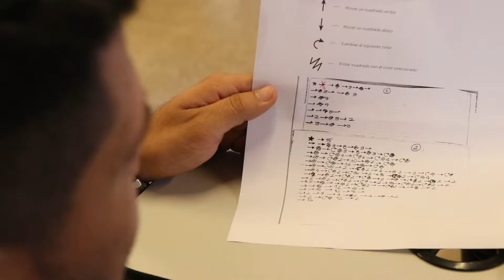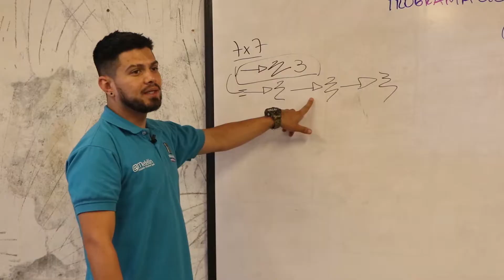Conoce cómo se fomenta el aprendizaje en el Ciber Colegio de San Sebastián de Palmitas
En la vereda la Suiza del Corregimiento San Sebastián de Palmitas, el Centro Educativo Rural La Aldea – Seccional la Suiza, el Ciber Colegio U.C.N y @Medellín trabajan de manera conjunta para crear experiencias de aprendizaje enriquecedoras en razonamiento lógico, formularios web, algoritmos y creación de video juegos.